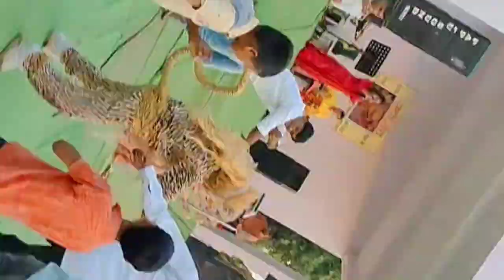keja patel dev saleteka | केजा पटेल देव सालेटेका | केजा बिसेन सालेटेका | keja bisen saleteka#pawar 💪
Peoples Mall Bhopal II MP dyer fer vitur.

3.4%)

Bihar board pariksha | बिहार बोर्ड परीक्षा || B...

सुंदर की भगत में बाबा ने कर दिया कमाल ऐसा डांस न...

3.4%)

3.4%)

#01 से 04 फरवरी 2023 मौसम समाचार | Maus...

3.4% ()

1 दिसंबर 2022

3.4% ()

kamal kishore ji new video. कमल किशोर जी...

3.4%)

31 जनवरी 2025

3.4%)

25 जनवरी 2023

3.4%)

devi jagran Navratri(4)

3.4% ()

Nagin band Mangrauth

3.4% ()

3.4%)

संतोष ने शम्बू बागडे को दिया करारा जवाब रसिया दंगल .

3.4% ()

चंद्रेश अखिलेश कुवेर की हरदौल भात नौटंकी चोगोला C.

3.4%)

pujya Shrikant ji maharaj Kashi 2/day K...

3.4% ()

सुपर्णका डांस रामलीला समिति कंडारा (pauri garh.

3.4%)

क्या मस्त डांस जिला सीधी रीवा शहर का !! thakursh...
हमसे रसिया कहां जाला रजऊ

3.4% (64.3%)

नौटंकी नागिन डांस, सहजन मऊ भंडारी की नौटंकी | S...

Dariyav Ji Maharaj Ka Bhajan - Panchu.

3.4% (23.0%)

3.4% (7.1%)

नवा दूल्हा लंगड़ा सवासा बुंदेली कॉमेडी नन्ना भैया ka.

3.4% (2.4%)

घड़लो | Ghadlo | राजस्थानी होली धमाल | Prakas...

3.4% (2.4%)

##टुंडा की कॉमेडी ###

अवध संगीत पार्टी राज (उर्फ) झंडू बाम कॉमेडी

3.4% (0.8%)

3.4% (0.0%)

29 सितंबर 2022

3.4% ()

पिंटू मिश्रा की ऐसी कॉमेडी जिसे देखकर लोटपोट हो जा...

3.4%)

Sree Leela South Indian Hindi Dubbed A...

भोमिया जी महाराज की कथा Bomiya ji maharaj...

3.4%)

3.4% ()

छाप वाला ढोला ढोला छाप वाला तहलका मचा दिया इन...

3.4%)

Peoples Mall Bhopal | MP पीपुल्स मॉल भोपा...

3.4%)

3.4% ()

3.4%)